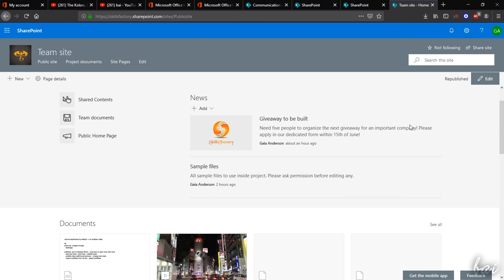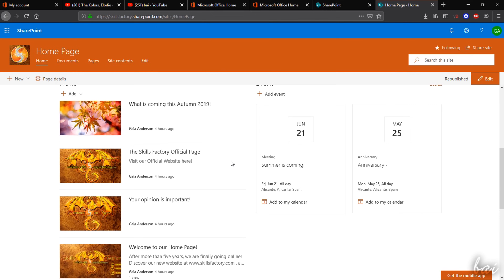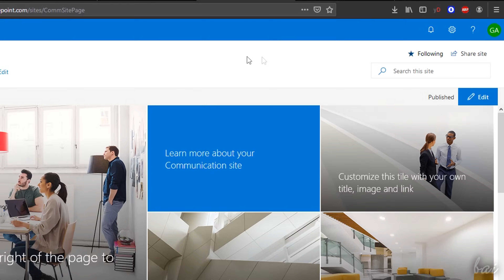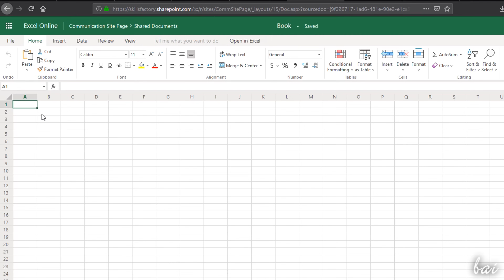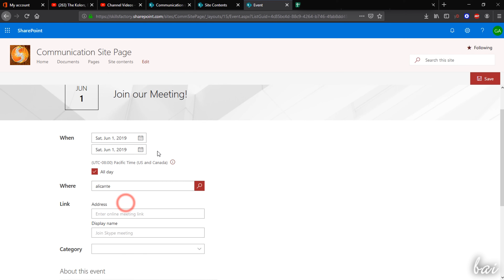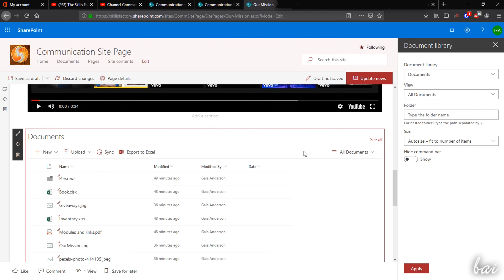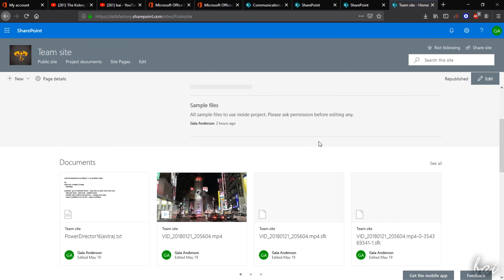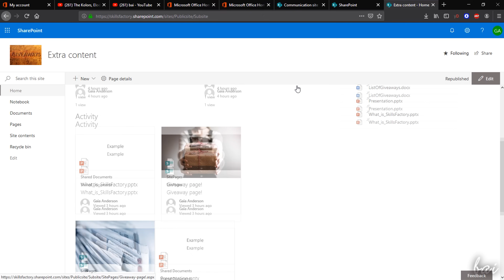Microsoft SharePoint 2019 - Full Tutorial for Beginners [+ Overview]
Get into a new Way of Learning Microsoft SharePoint Online 2019. Getting started, basics.

Get into a new Way of Learning Microsoft SharePoint Online in only 14 minutes!! Getting started, basics.

⭐️TIMESTAMPS
00:00 Intro
00:57 What is SharePoint
01:46 Accessing to Site
02:41 Structure of SharePoint Site
03:35 Communication Site
04:38 Site Permissions
05:26 Site Settings
05:58 Site Contents
07:50 Site Apps
08:20 Web Parts
10:03 Page Sections
11:50 Teams Site
13:24 Creating Subsites